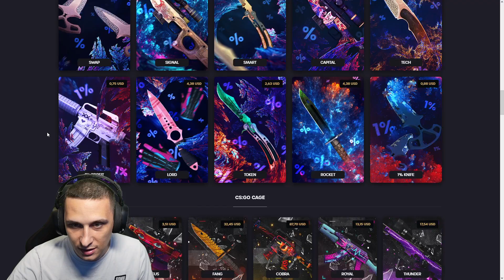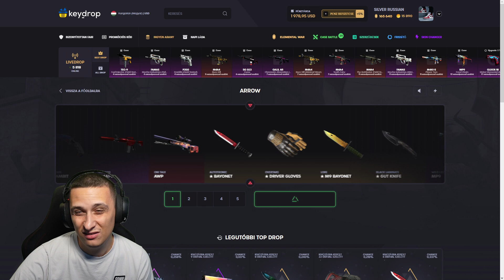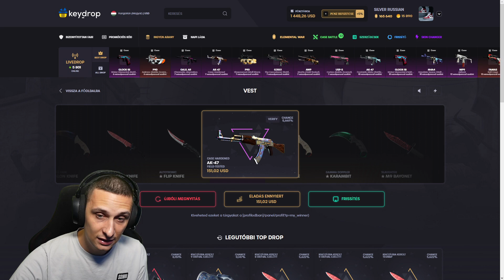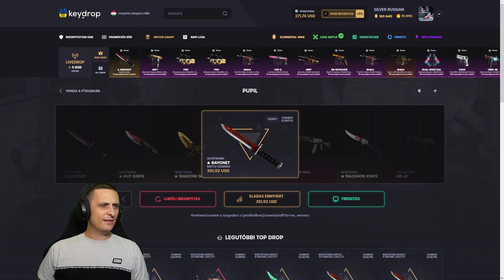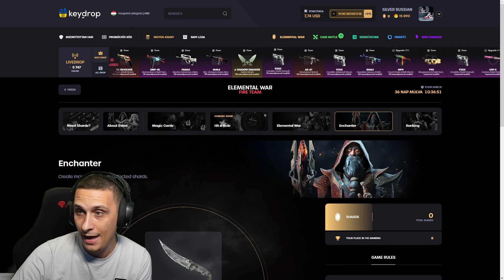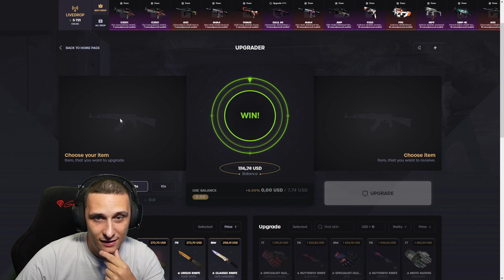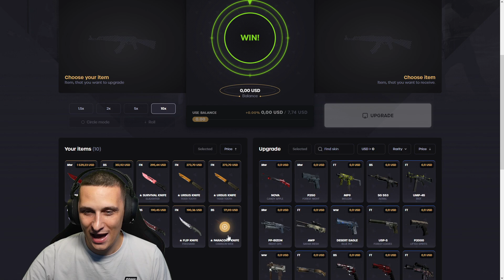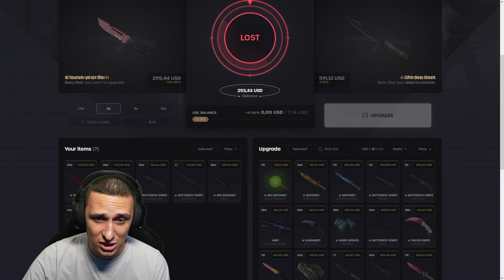AZ $5000 ÁLOM BALANCE...😍 *10% UPGRADE WIN* | KEYDROP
Köszi, ha végignézted a videót.
Sokat segít ha megosztod a videót a barátaiddal, ezzel segíted a munkáságomat!:)